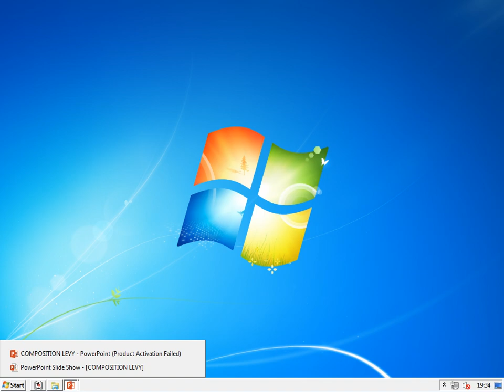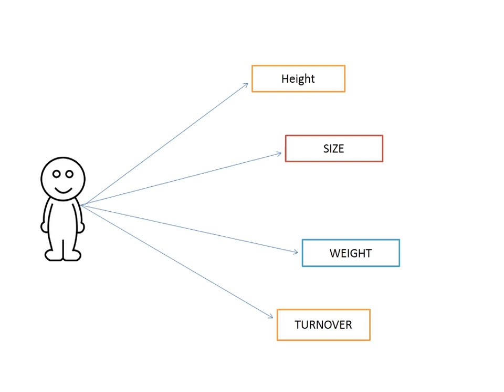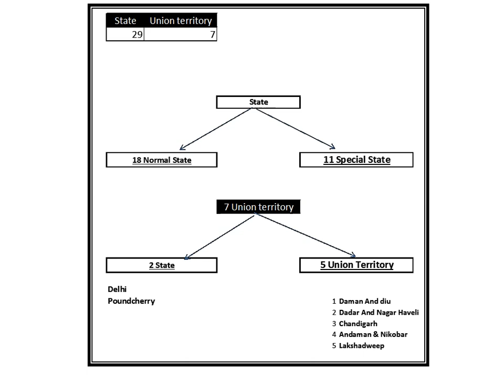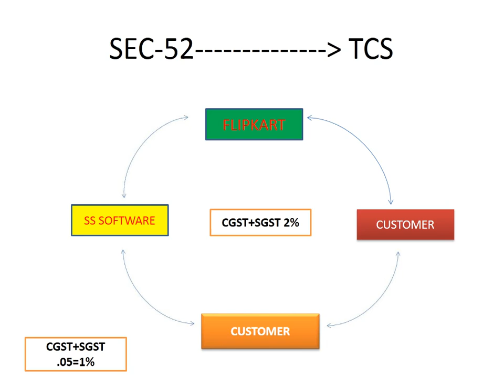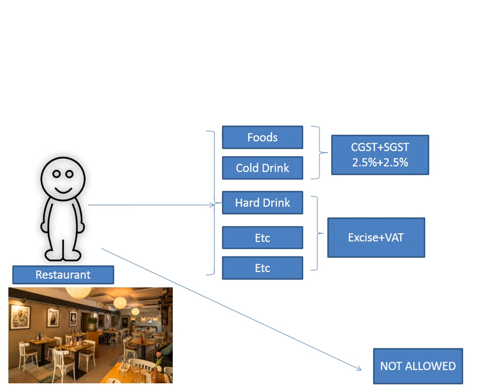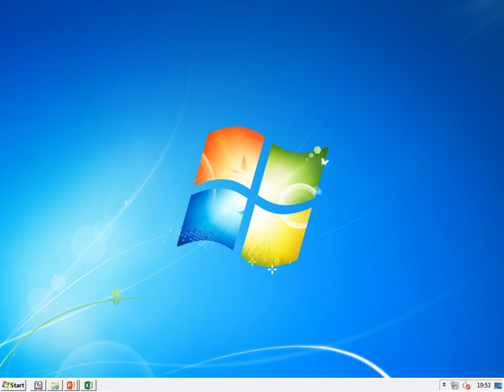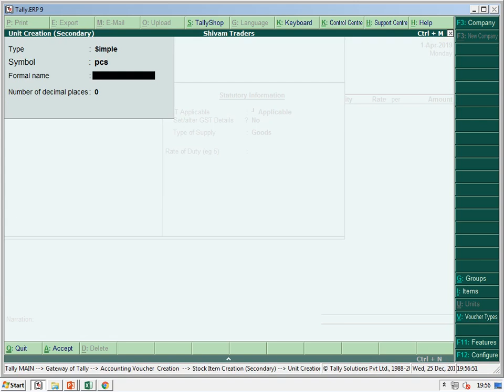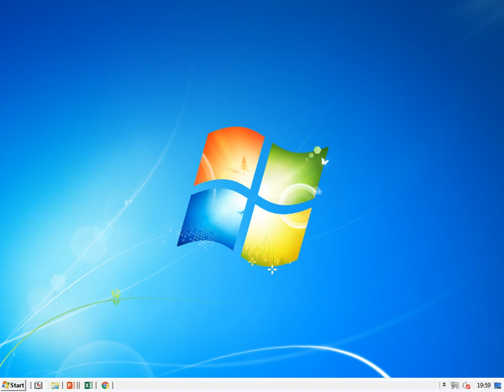What is Composition Levy under GST ? | Composition Scheme detailed analysis Lecture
43/1, 1ST FLOOR, MAIN EAST AZAD NAGAR, KRISHNA NAGAR, DELHI-110051
(Call 10:00 AM TO 7:00 PM 7 Day & Whatsapp 24X7)